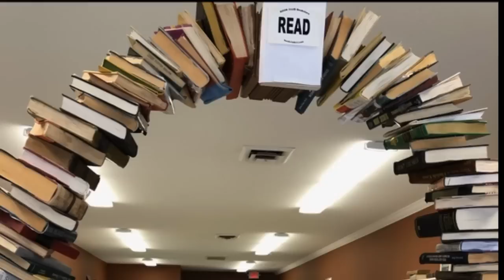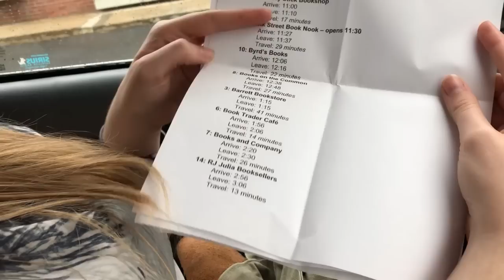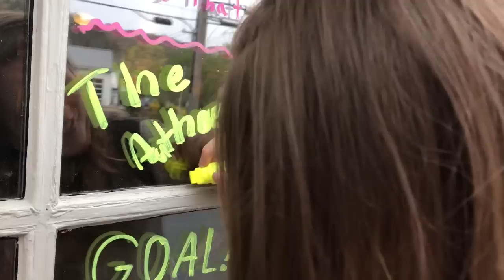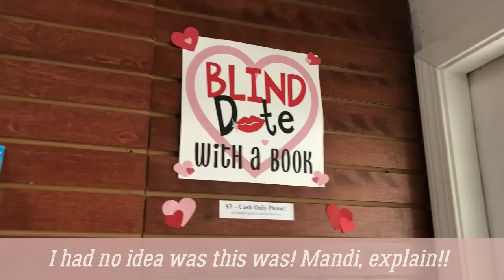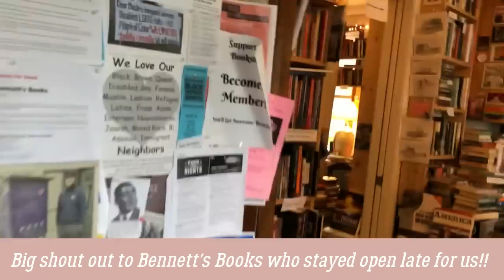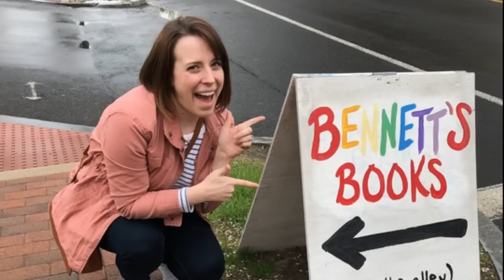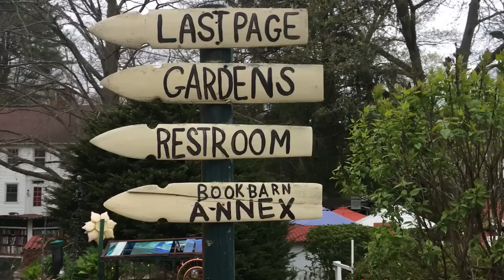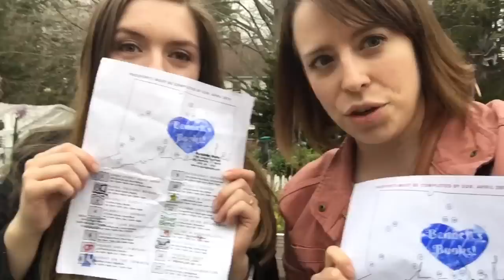17 INDIE BOOKSTORES IN 2 DAYS! | Indie Bookstore Day 2019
Can Mandi Lynn and I visit 17 Indie Bookstores in 2 Days?? Watch to find out as we vlog our indie bookstore tour for Independent Bookstore Day in Connecticut (CT)!